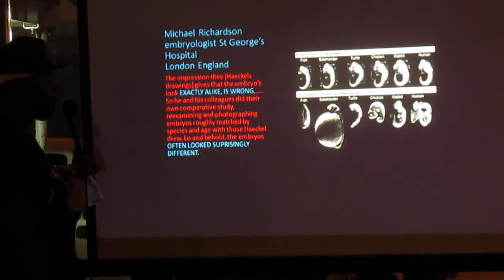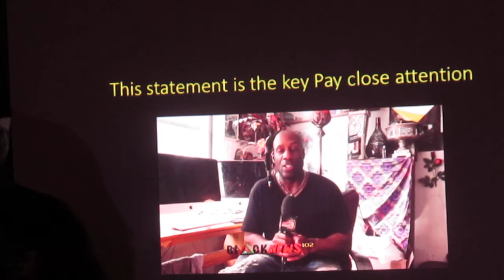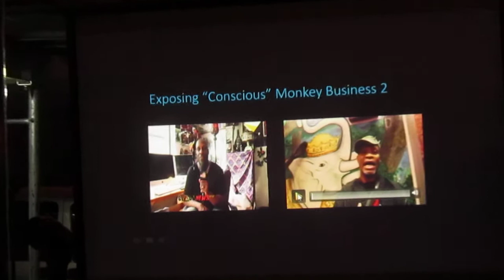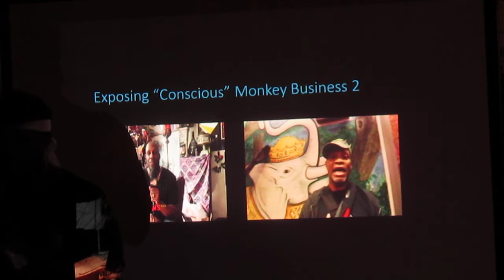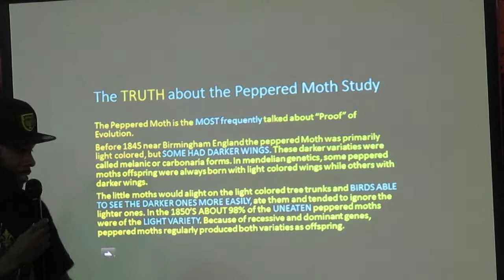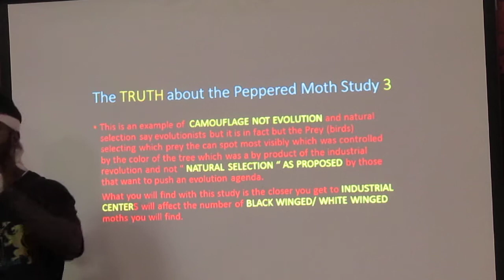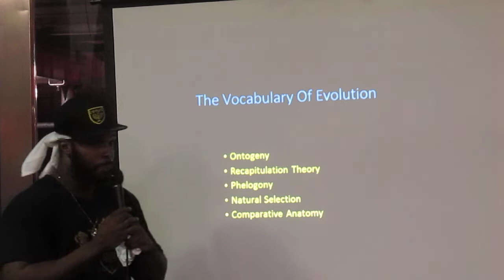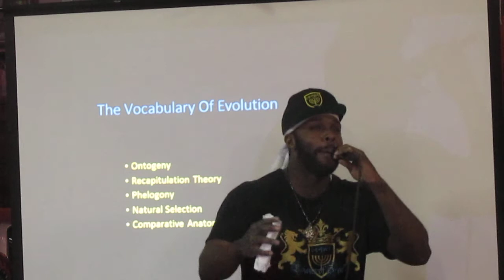Hebrew Israelites Priest Danyaahla/Zion Lexx/Elder Gabar/Brother Hashar/Captain Tazaryach part3